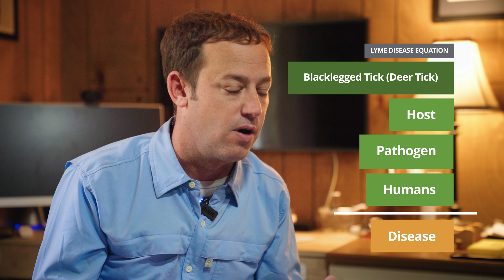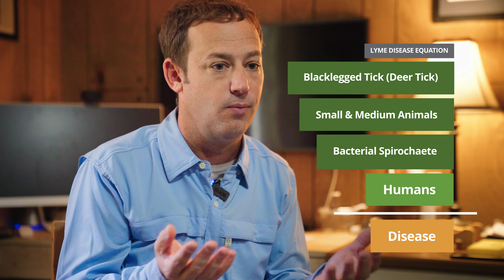Understanding Tick-Borne Diseases: The Tick Equation Explained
Dr. Brian Leydet introduces a simple equation to explain how tick-borne diseases like Lyme disease develop. He breaks down the key components—tick, host, pathogen, and human—and shows how each plays a role in disease transmission. This video highlights how understanding and disrupting even one part of the equation can help reduce the risk of infection.